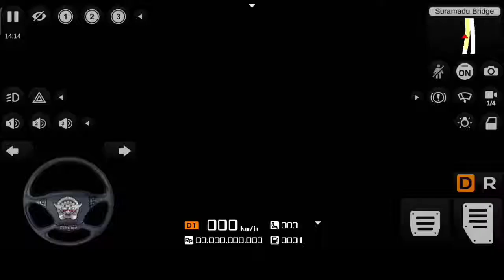MOD TRUCK BUSSID HINO 500 Trailer Dolly Muatan Excavator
✨Credits✨
MOD TRUCK